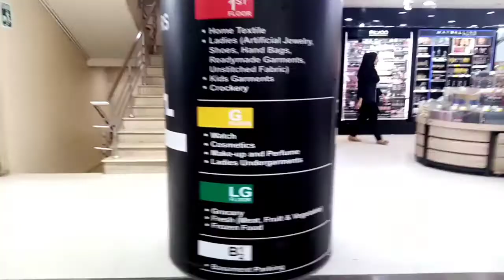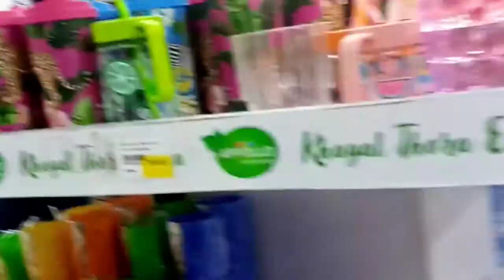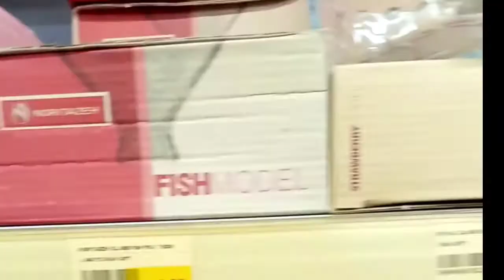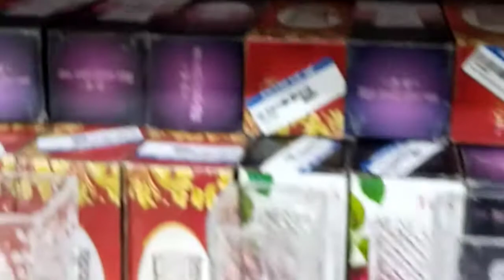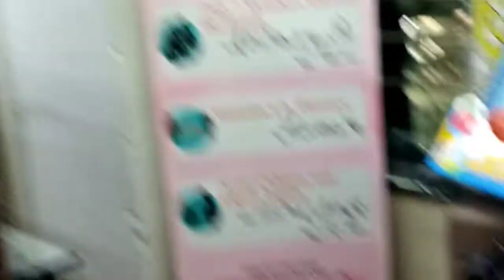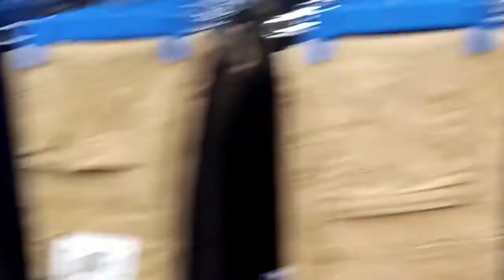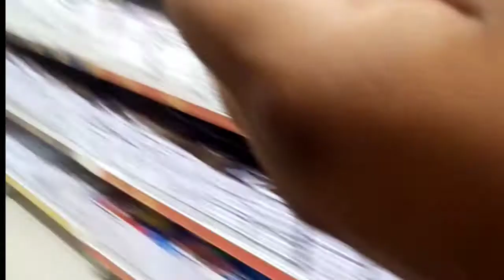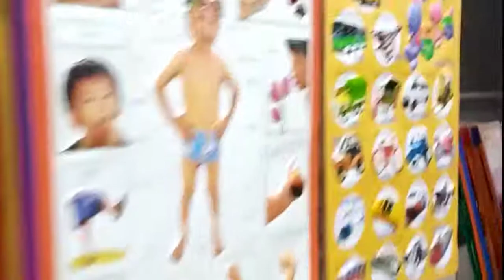best shopping mall|d mart shoppong mall|trends shopping mall|largest shopping mall in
Hlo everone in this video i will show youfamous shopping mall in faisalabad .
Your queries;
tiktok makeup
easy makeup
viral makeup
makeup routine
everyday makeup
makeup tutorial
new makeup
glowy makeup
natural makeup
omg makeup
fake makeup
shein makeup
makeup review
wedding makeup
trending makeup
makeup challenge
trying new makeup
affordable makeup
Vlog
vlogs
new vlog
my simple lifestyle
hira kramat
sitara yaseen
sitara yasin
shanzy designer
sonia gopal
rashida malik
khushi maqbool
glow with aniqa
remedies with khanum
nasira malik
maaz safdar new vlog
nishoo khan vlog
natasha waqas
maham pasha
sonia gopal
maria bilal
merium pervez
pakistani vloger
indian vloger
simple lifestyle
pari lifestyle
lashes beauty parler
blush with amna
hindi vlog
husband wife relationship
shanzy designer
shanzy designer vlog
my first vlog
2022
26 may 2022
daily routine
village lifestyle
shopping video
sneaker shopping
shopping ke video
tall lady shopping
shopping song
rebirth of shopping addict ep 1 eng sub
online shopping
shopping shopping
shopping mall
shopping vlog
shoppping haul
stationery shopping
shopping dove
school shopping
star shopping lil peep guitar
shopping challen
charminar shopping in hyderabad
grocery shopping
chase up
chase up shopping mall in faisalabad
faisalabad shopping mall
come play with me shopping
vlog
john vlog
roshens vlog
tran zin vlog
study vlog
rashi dedha vlog
dhillon preet vlog
jiya shashwat roy vlog
tran thom vlog
maaz safdar vlog
abhisha vlog
sourav joshi vlog
god praveen yt vlog
pakistani vloger
pham ly vlog
travel vlog
ogie diaz vlog
vlog creation
indian youtuvrr priyanka latest vlog
sitara yaseen vlog
sitara yasin vlog
sitara yasin
uvie choudhary vlog
tien dung vlog
online shopping
sarees onlone shopping
meesho.online shopping
faisalabad
shopping mall
lyallpur galleria
faisalabad city
best shopping mall
shopping in faisalabad
faisalabad shopping
biggest shopping malls in pakistan
shopping malls in pakistan
top 10 biggest shopping malls in pakistan 2022
shopping
faisalabad mall
best shopping market
news lovers
best shopping mall in faisalabad
misaq ul mall faisalabad
mall of faisalabad
faisalabad viral video
paradise atrium
galleria mall
the grand atrium
layllpur
plazachase up
chase up karachi
chase up mini
chase up shopping
chase up johar chowrangi
chase up johar
chase up gujranwala
chase up mini karachi
chase up supermarket
grand opening chase up
chase up karachi today
chase up mall
chase up store
chase up multan
chase up gulshan
chase up garments
chaseup
chase up groceries
chase up hyderabad
chase up all branches
chase up bahadurabad
chase up gulshan e iqbal
biggest chase up karachi
chase up faisalabad
faisalabad chase up
chase up opening